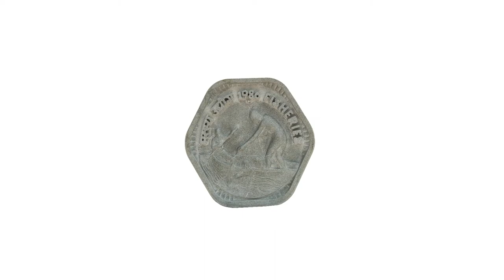Coinage Installation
Installation process of Coinage by L N Tallur at Manipal.

Edited on Kdenlive